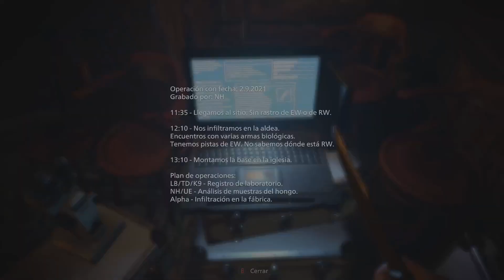Resident evil 8 / Aldea de las sombras - Parte 6 / Menudo lio con la zona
Hola gente, acá les traigo resident evil 6 para pc , espero que les guste, lo pueden ver en directo en twich.
Directos 17:00 PM hora Perú excepto sábado y domingos:
CAPITULOS:
00:00. Presentación del video
00:50. Resident evil 8 parte 6 intento 1
01:36. Resident evil 8 parte 6 intento 2
21:45. Resident evil 8 parte 6 intento 3
26:51. Resident evil 8 parte 6 intento 4
30:54. Resident evil 8 parte 6 intento 5
37:29. Despedida del video